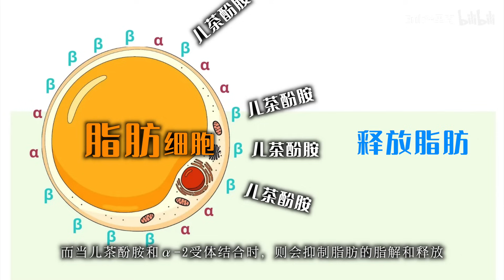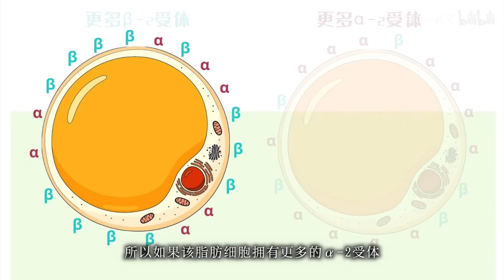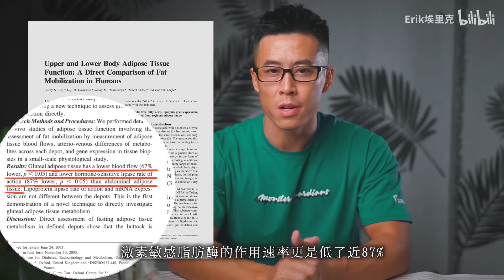肚子總是減不掉？ 原因出在這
「埃里克：加入我的訓練計畫《28天高效增肌減脂，居家打造型男身材》可以戳這裡